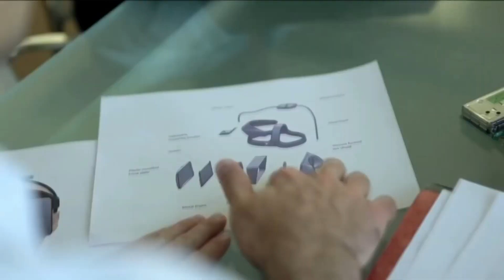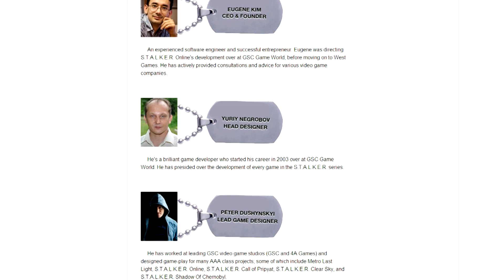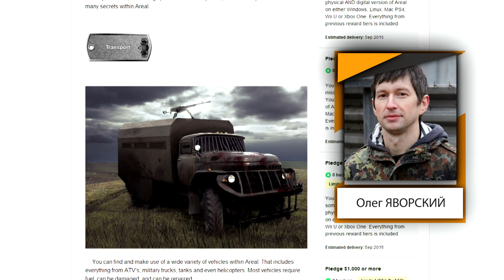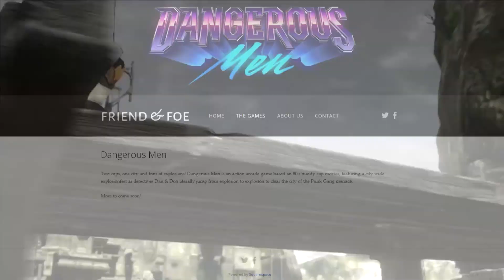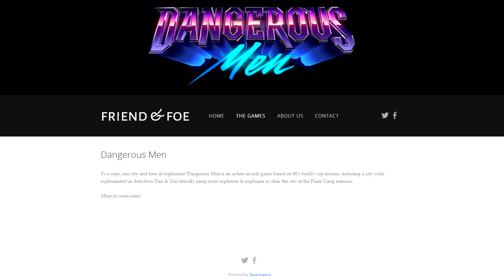GS Times [ИГРЫ] #80. Assassin's Creed: Unity, S.T.A.L.K.E.R., The Settlers (игровые новости)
Восток против Запада. Создатели S.T.A.L.K.E.R. разоблачают создателей S.T.A.L.K.E.R..
Заразен ли Watch_Dogs? Ubisoft обещает не облажаться с Assassin's Creed: Unity.
The Last Guardian подождет. Анонсы игр Vane и Dangerous Men.
The Settlers все еще жива. Blue Byte представила новую игру.